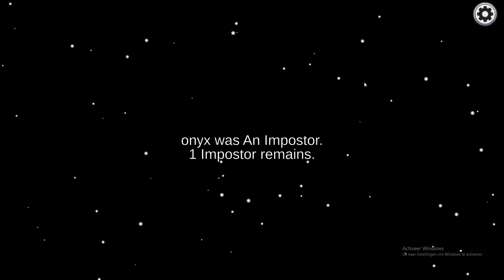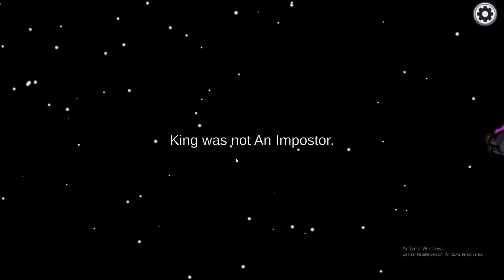I get accused for something I didn't do!?! Among us #1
Hi
Got a microphone (fifine t669)
very funny, I heard the voice is pretty loud in this video so I will lower it down to get a better video later!

Trolling in Among us... really laughable